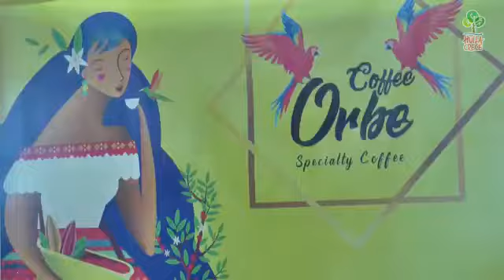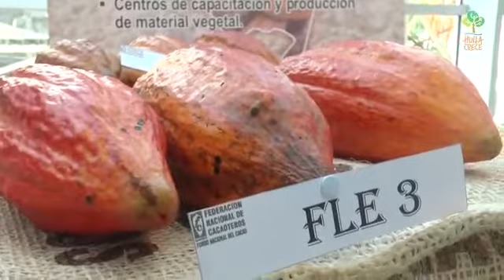Feria Internacional de Café y cacao y Agroturismo ha generado grandes expectativas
A pocos días del inicio de la segunda versión de la Feria Internacional de Café, Cacao y Agroturismo, diferentes gremios y sectores económicos del departamento han expresado gran expectativa por la apertura de la feria ya que representa un impacto en la dinámica económica con la llegada de personalidades de nivel internacional y visitantes y turistas de diferentes lugares del país.